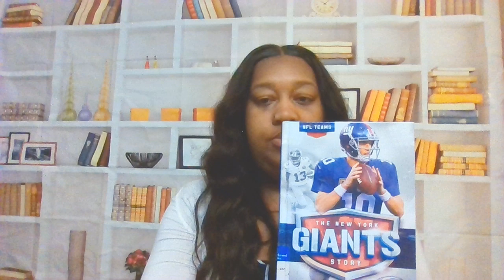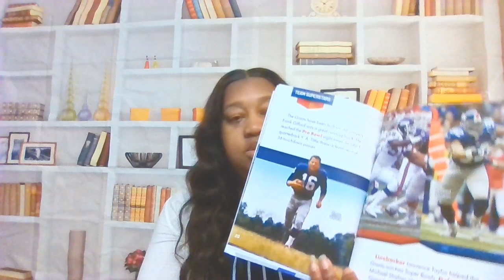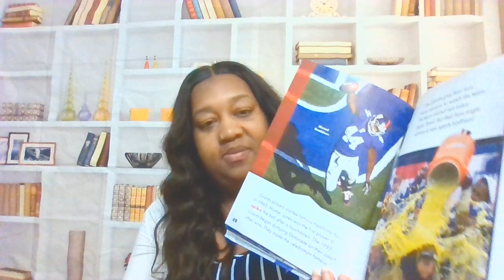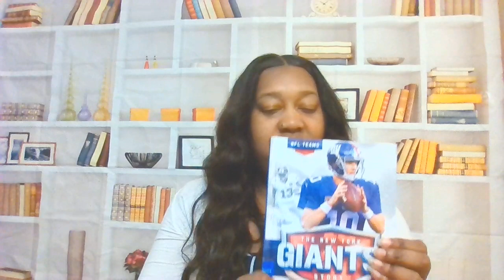The New York Giants